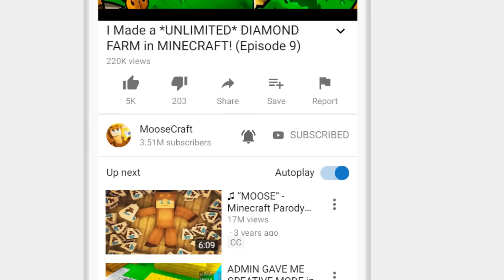SURVIVING ON A GIANT SKEPPY in MINECRAFT!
SURVIVING ON A GIANT SKEPPY in MINECRAFT! with MooseCraft